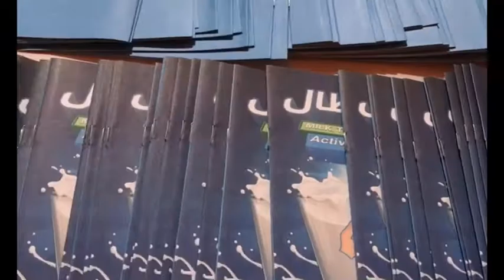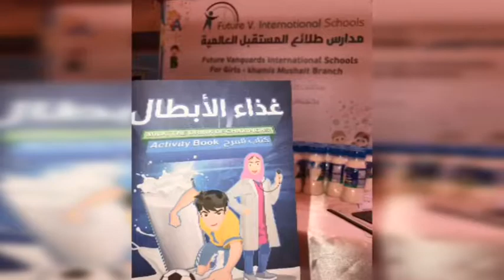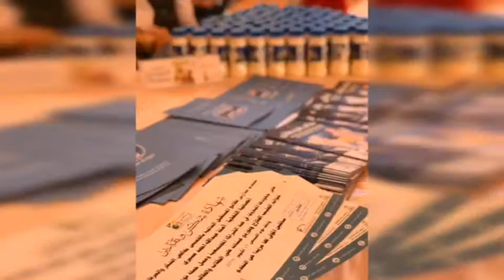يوم الغذاء العالمي بالشراكة مع شركة المراعي .